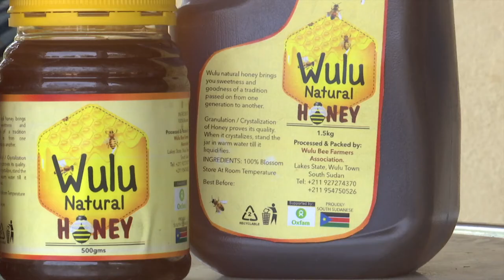Honey for money: An economic lifeline for communities in Wulu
On the outskirts of Rumbek in the Western Lakes region of South Sudan lies Wulu.

Little is known about this village, but there is something sweet about it.

A group of women in this rural community have found new income opportunities through beekeeping and processing honey.

Thirty-eight-year-old Alice Mamur has for many years been beekeeping, a skill she learnt from her father and later from her husband, using traditional methods such as the use of beehives made from bamboo. She says that she used to produce honey for consumption in her home, making traditional beer and for gifting during wedding ceremonies.
In 2015, a programme supported by Oxfam, the UK charity dedicated to fighting global poverty, enabled Alice and other residents of Wulu to turn beekeeping into an income generating activity through training of modern beekeeping techniques, harvesting, processing and packaging the honey for consumers. There are similar programmes supported by the United Nations Food and Agriculture Organization (FAO).

Beekeeping afforded women like Alice independence.

“I am proud to be a woman working with my own hands to make a living to help my family,” said Alice Mamur. “I can now buy soap, pay my children’s school fees and put food on the table,” she said, tersely adding:

“I am a responsible lady.”

Tucked away some 25 kilometers away from Rumbek, a journey that takes nearly 2-hours by car due to poor road conditions, the beekeeping communities in Wulu sell their honey on the side of the road to motorists travelling to and from Rumbek.

“During the rainy season when the road is impassable, our business suffers,” says Alice Mamur.

Frequent insecurity along main supply routes also poses a threat to the business, cutting off Wulu from accessing bigger markets like Rumbek and the country’s capital, Juba.

The United Nations Mission in South Sudan (UNMISS) unveiled a plan in December 2017 to rehabilitate 2350 kilometers of road to improve security, create an enabling environment for humanitarian partners to reach vulnerable communities, and to help boost the economy as traders would be able to safely transport their goods.

The rehabilitation of road links will also enable UN peacekeepers to carry out more patrols along insecure roads, restoring confidence among local communities.

The thirty-eight-year-old mother of four says that she “feels safe” when she sees UN peacekeepers in her area.

“Sometimes I get discouraged because when we move into the forest to get the honey, we get harassed by men with guns. They steal our honey, slap us, and sometimes do other things to us,” said Alice Mamur.

“I feel safer when I see UN peacekeepers in my area,” she added.

With a promising market to turn beekeeping into a viable business, residents of Wulu, a primarily agriculturalist community say that there is an urgency to eliminate conflict between themselves and cattle keepers who migrate to their area with their livestock.

Beekeepers have raised concerns about cattle keepers vandalizing their beehives when they reach their communities during the seasonal migration period. Another concern is that the smell of the cows forces bees to flee the hives.

“We need a peace dialogue in the community so that those who are destroying the beehives can stop,” says Barnabas Dombolo Wany, the Chairperson of Wulu Farmers, Beekeeping and Marketing Association.

There is hope that peace and normalcy will return to South Sudan so that untapped markets like beekeeping and processing of honey can reach their full potential, enabling beekeeping communities like Wulu to have prosperous lives and enjoy the sweet rewards.